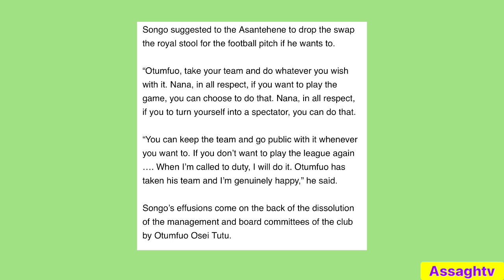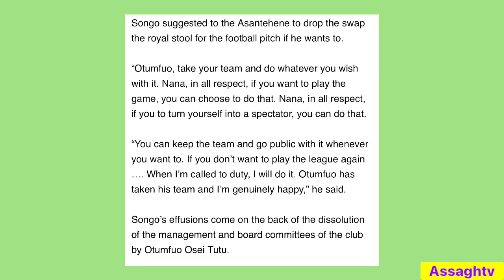BREAKING NEWS: Countryman Songo sends message to Otumfuo amid Asante Kotoko board brouhaha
Countryman Songo sends message to Otumfuo amid Asante Kotoko board brouhaha.@assaghtv @AsanteKotoko_SC @kotokofanchannel2859